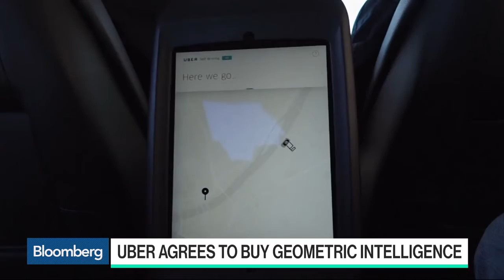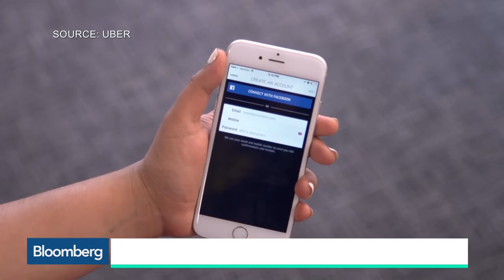Uber Bets Big With Geometric Intelligence